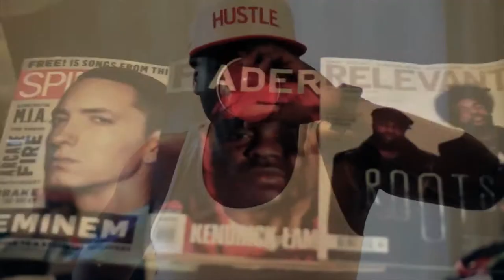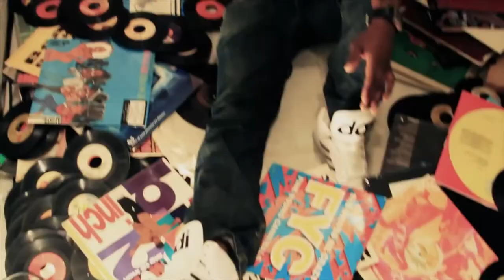Japhia Life - The Realest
"The Realest" from Japhia Life's upcoming album "Westside Pharmacy"